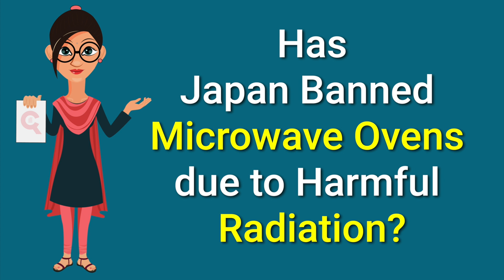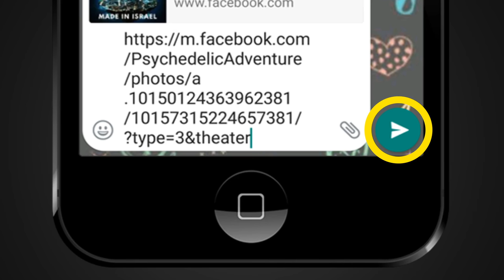Has Japan Banned Microwave Ovens due to Harmful Radiation? || Factly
A social media post claims that the Japanese government has banned microwave ovens in the country, as food heated in these have harmful radiation. We check the veracity of the claim in this video.